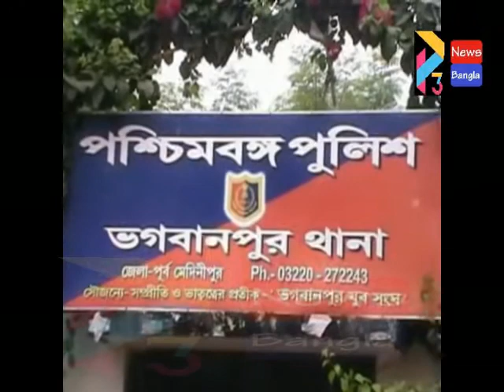BHAGWANPUR TMC HAMLA ON BJP#29 08 2020 P3 NEWS BANGLA#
দলীয় মিটিং শেষে বাড়ি ফেরার পথে বিজেপি নেতা কর্মীদের উপর অতর্কিত হামলার অভিযোগ উঠল তৃণমূল কংগ্রেস আশ্রিত দুষ্কৃতীদের বিরুদ্ধে। ঘটনাটি ঘটেছে পূর্ব মেদিনীপুর জেলার ভগবানপুর থানার গোয়ালাপুকুর বাজারে। ঘটনায় আহত হয়েছে বিজেপির ভগবানপুর পূর্ব মন্ডল সভাপতি রমেশ মাইতি, বিজেপি নেতা দেবব্রত কর ও  সুভাষ বাগ।